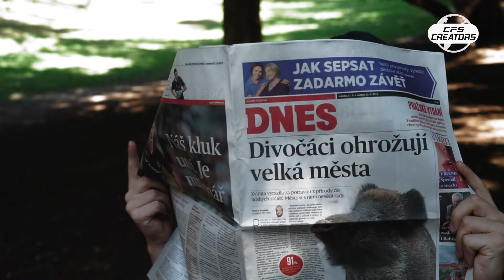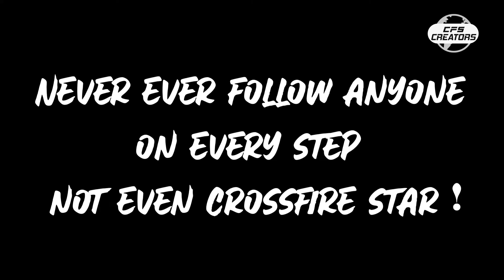[CFS Etiquette] Never Ever Do This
We are back with another episode of "Manners Maketh Man!" Our creators Mimiluna & Axinel are here to show you one thing you should never do! Curious?